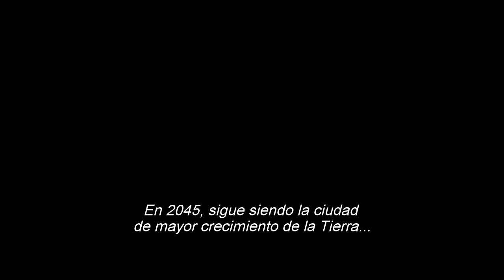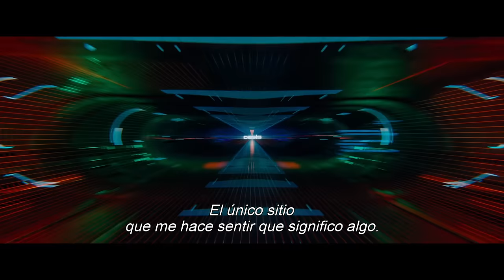READY PLAYER ONE - Trailer 1 - Oficial Warner Bros. Pictures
Del cineasta Steven Spielberg, llega la aventura de acción de ciencia ficción "Ready Player One".  Se basa en el bestseller de Ernest Cline del mismo nombre, que se ha convertido en un fenómeno mundial.
La película se establece en 2045, con el mundo al borde del caos y el colapso. La gente ha encontrado la salvación en el OASIS, un universo expansivo de realidad virtual creado por el brillante y excéntrico James Halliday (Mark Rylance). Cuando Halliday muere, deja su inmensa fortuna a la primera persona que encuentre un huevo de Pascua digital que ha escondido en algún lugar del OASIS. Esto provoca un concurso que abarca todo el mundo. Cuando un joven héroe llamado Wade Watts (Tye Sheridan) decide unirse al concurso, se lanza a una búsqueda de tesoros vertiginosa y realista a través de un fantástico universo de misterio, descubrimiento y peligro.
Spielberg dirigió la película con un guión de Zak Penn y Ernest Cline. La película fue producida por Spielberg, Donald De Línea, Kristie Macosko Krieger y Dan Farah; Con Adam Somner, Daniel Lupi, Chris DeFaria y Bruce Berman como productores ejecutivos.
"Ready Player One", protagonizada por Tye Sheridan ("X-Men: Apocalypse", "Mud"), Olivia Cooke ("Yo y Él y Raquel", "Bates Motel"), Ben Mendelsohn (Rogue One, Bloodline ") y TJ Miller ("Deadpool", "Silicon Valley"), con Simon Pegg (lde las sagas "Star Trek", y "Misión: Imposible") y el ganador del Oscar Mark Rylance ("Puente de espías", próximo "Dunkerque").
Spielberg ("Schindler's List", "El soldado Ryan") reunió a su equipo creativo de "Bridge of Spies", incluyendo al director de fotografía ganador del Oscar Janusz Kaminski (Lista de Schindler), El productor ganador del Oscar, Adam Stockhausen, el editor ganador del Oscar, Michael Kahn, y la diseñadora de vestuario Kasia Walicka-Maimone ("Moonrise Kingdom"). La música está escrita por el compositor nominado al Oscar Alan Silvestri ( de las películas "Back to the Future", "Forrest Gump").
Warner Bros. Pictures y Amblin Entertainment presentan, en asociación con Village Roadshow Pictures, una producción de Amblin, una producción de De Line Pictures, una película de Steven Spielberg, "Ready Player One".
La película será distribuida por Warner Bros. Pictures, una Warner Bros. Entertainment Company, y en territorios selectos por Village Roadshow Pictures.